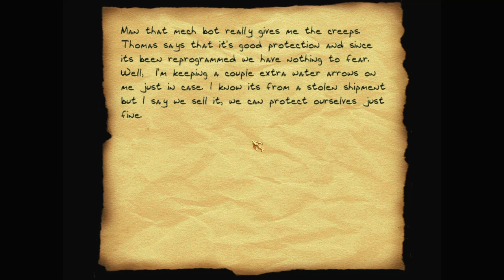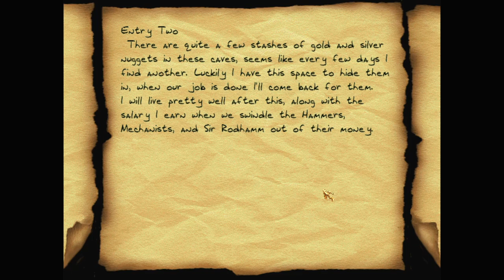Let's play Thief fan missions: Relic: Left for Dead, episode 3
Relic: Left for Dead is a Thief 2 fan mission by Schwaa. Find more details and the download at TTLG